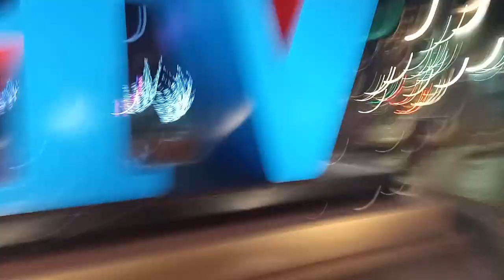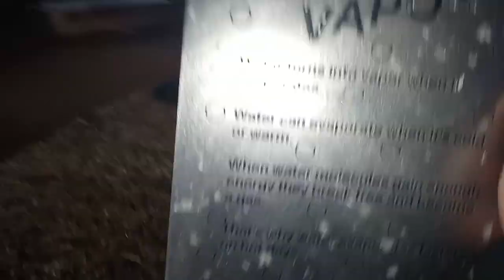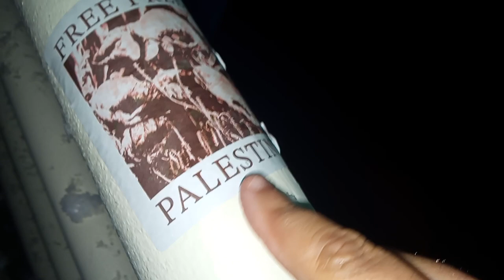January 7, 2024